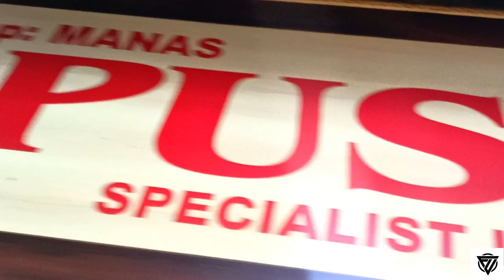Best Sports Wholesale Market In Kolkata | Kolkata Sports Market part 2|| FARHAN VLOGS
Add me on snap . mdfarhan2764

1)maidan market Kolkata
2)maidan market
3)maidan market Kolkata football jersey
4)maidan market Kolkata cricket bat
5) maidan market football shoes
6)maidan market Kolkata jersey